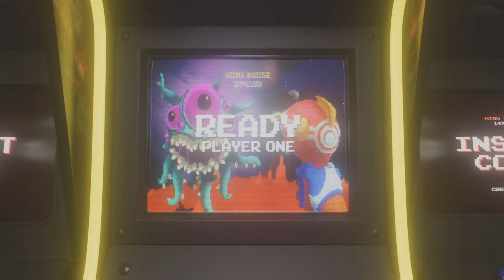Red Dead Redemption 2 - Episode 13 | MICAH WYLIN